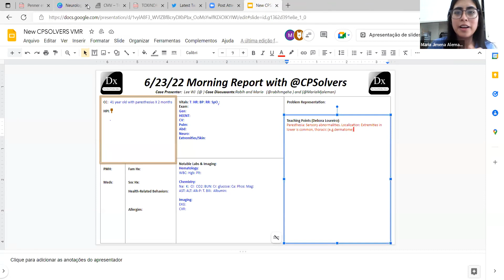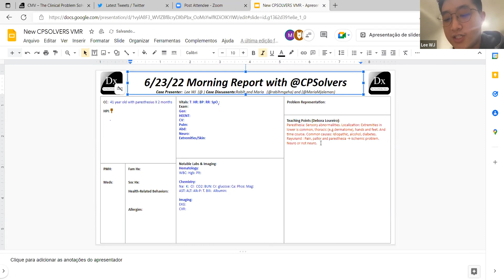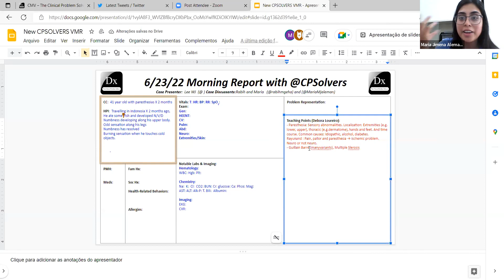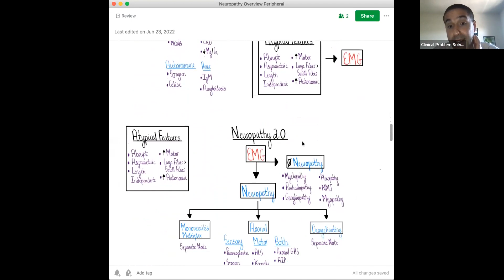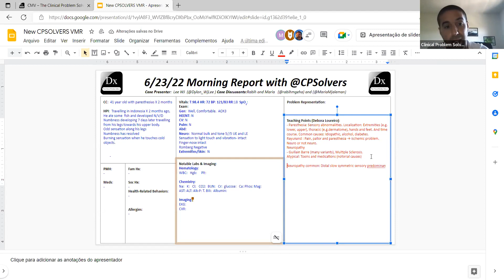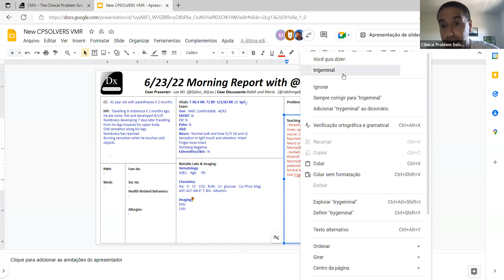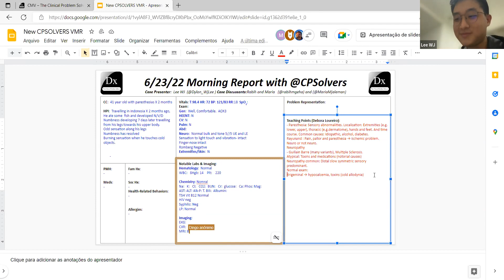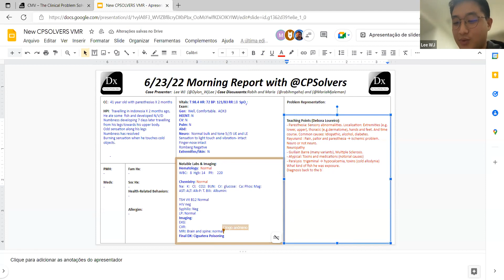June 23, 2022 "30-minute Thursday" VMR - paresthesia for 2 months